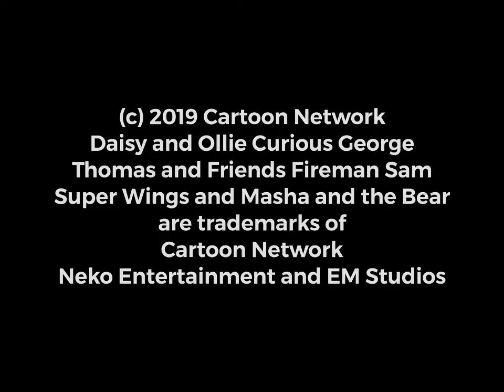Cartoonito Christmas The Video Game UK 2019 Opening Logos